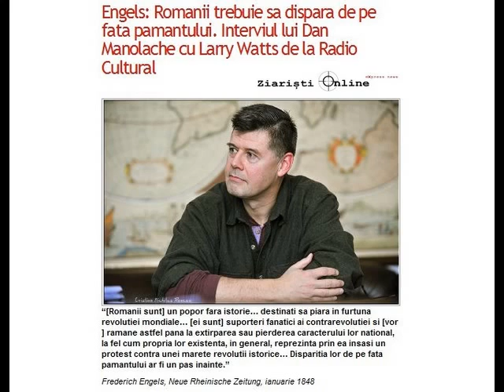Larry Watts intervievat de Dan Manolache la Radio Romania Cultural